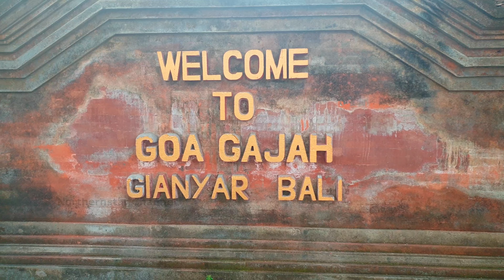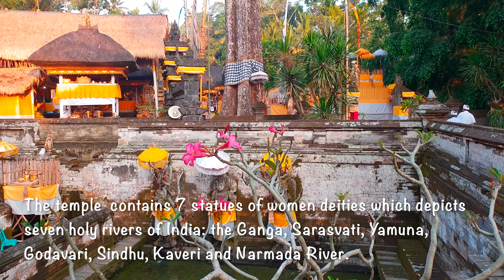1000 Yrs Old Hindu Temple In Bali, Indonesia in 4K | Ancient Vinayaka Temple in Bali | Top 10 BALI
Goa Gajah, Bali
1000 Years Old Vinayaka Temple in Bali | A UNESCO World Heritage Site
Goa Gajah was listed as a tentative UNESCO World Heritage Site in 1995.

The History of Goa Gajah

Another theory is  Ganesh statue inside of the cave is the reason why named as Goa Gajah (Elephant cave). This God statue has an Elephant’s head form.
Goa Gajah is thought to date back to the 11th century, although relics predating this time were found within proximity of the site. The first mention of Goa Gajah and the Elephant Cave was in the Javanese poem Desawarnana written in 1365.
Despite the ancient significance of the Elephant Cave, the last excavation took place during the 1950s; many sites still remain unexplored. Literal piles of relics with unknown origins have been laid out in a surrounding garden.
The leading theory suggests that Goa Gajah was used as a hermitage or sanctuary by Hindu priests who dug the cave entirely by hand.

HOLY TEMPLE POND-

The temple  contains 7 statues of women (out of which 1 has been destroyed due to an earthquake) holding water pitchers that depicts seven holy rivers of India: the Ganga, Sarasvati, Yamuna, Godavari, Sindhu, Kaveri and Narmada River.
Some people believe this holy water can clean up your karma and your wish will come true. Believe it or not, you may try. Nothing to loose.
This pool split in two pools. One for male bathing and the other for female bathing.

OTHER NICE SPOT ON GOA GAJAH TEMPLE:

Goa Gajah or Elephant cave is a heritage temple. It’s quiet complete in one area. You can see the ruins, ancient pool, cave, statue, a new Hindus temple, ruins of a Buddhist temple, garden, river, waterfall, trees, etc. I think is worth it to visit this place.

PRAYING DRESS CODE:

There is a dress code for Balinese people who want to pray in the holy temple. They need to wear a sarong with scarf wear on the waist. It’s a typical dress for prayer/pilgrims in the whole Bali island.

VISITOR/TRAVELER DRESS CODE:

For visitor/tourist/traveler you can bring your own sarong and scarf. Otherwise, you can rent sarong and scarf for free at ticket window. So, you don’t need to buy it.
*) Goa Gajah temple lend you blue sarong and orange/yellow/red scarf for free.
**) if you wore long pant or long dress, you don’t need to wear sarong. Just wear a scarf on the waist.

BEST TIME TO VISIT:
OPENING HOURS:
8.00 AM – 5.00 PM.
CEREMONY  on Elephant cave:
5 October 2017, Purnama sasih kapat
24 September 2018, Purnama sasih kapat
13 October 2019, Purnama sasih kapat
1 October 2020, Purnama sasih kapat
 There will be Balinese dance show with traditional Balinese music (Gamelan) and Hindus praying for sure.